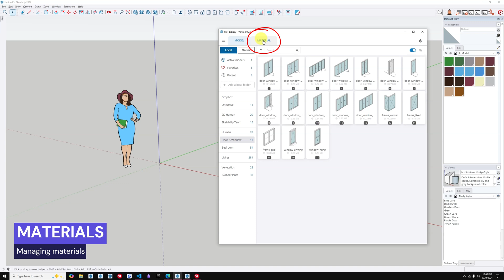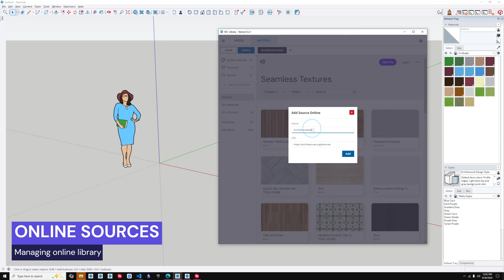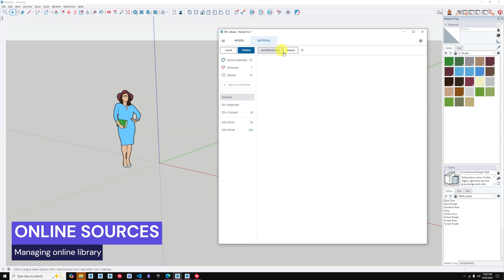5D+ Library - How to use Material & Online features